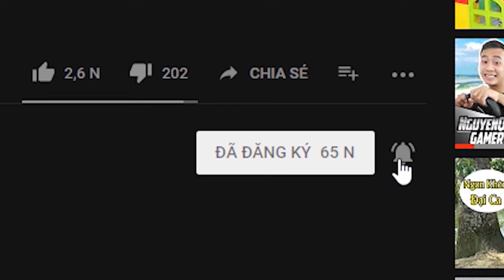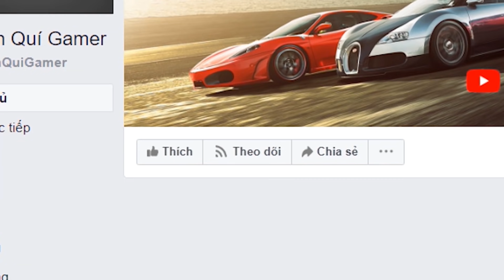Xe Lamborghini Bị Chìm Xuống Nước Khi Đi Phượt | ETS2